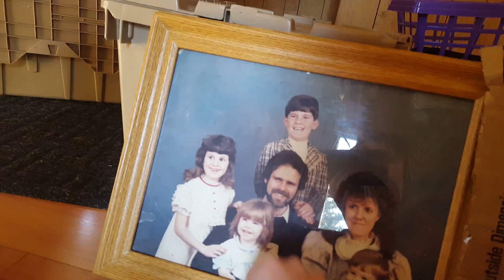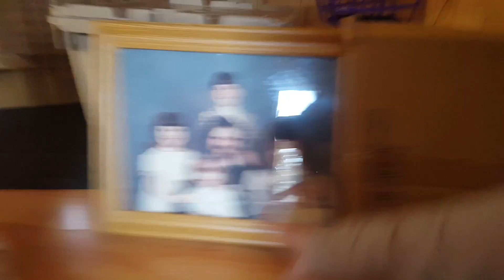358th day in a life part 5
My baby looks so much like me when I was little.

Doing a load of wash.